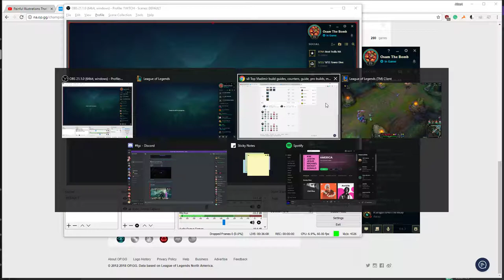THE PENTA !ST TIME IRELIA